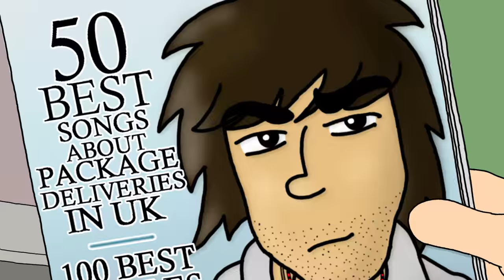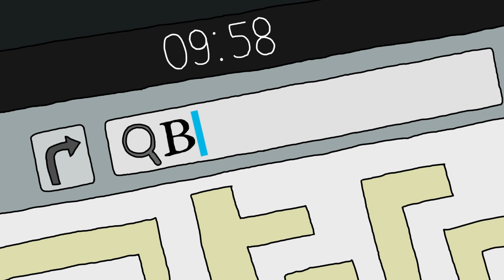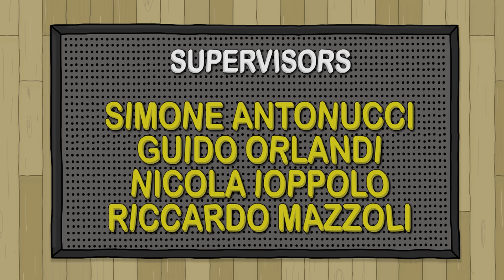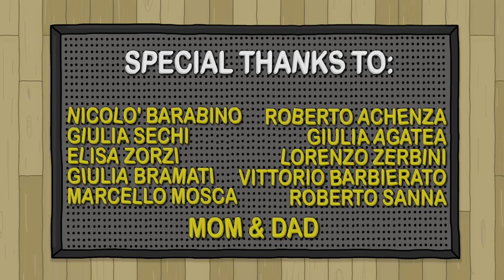💈 Little Barber Shop Of Horrors 💈 Animated Short by Apocaloso (2015)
Joe is a kid with long and wild hair. When he'll decide to cut it out he'll realize how hard is to trust a barber. An animated short with a 90s flavour, a story about misunderstandings and how we think hair can reflect who we really are.

READ MORE STUFF ▼▼▼▼▼

🏆 Awards 🏆

- Best Animation Professionals - 11 VIDEO FESTIVAL IMPERIA
- Best Animated Short - MOVIEVALLEY BAZZACINEMA 2016
- Audience Award Viral Video - ROMA WEB FEST 2017

🎥 Official Selections 🎥

- WORLD OF ANIMATION CELEBRATION 2015 - Los Angeles (US)
- CORTO LOVERE 19 - Lovere (IT)
- SALENTO FINIBUS TERRAE 14° Edizione - Bari (IT)
- MILANO FILM FESTIVAL XX 2015 - Milano (IT)
- THESSALONIKI ANIMATION FESTIVAL 2016 - Central Macedonia (GREECE)
- IMAGINARIA 14th IAF INTERNATIONAL ANIMATION FILM FESTIVAL - Conversano (IT)
- EXPERIMENTAL EDGE FILM & ART FESTIVAL - Florida (US)
- INVENTA UN FILM XVIII - Lenola (IT)
- 11 VIDEO FESTIVAL IMPERIA - Imperia (IT)
- MOVIEVALLEY BAZZACINEMA 2016 - Bazzano (IT)
- ROMA FILM CORTO - Roma (IT)
- CORTI VIVI FILM FEST - Soliera (IT)
- 17 FESTIVAL INTERNAZIONALE DEL CORTO SCRITTURA E IMMAGINE - Pescara (IT)
- I 400 CORTI FILM FEST 2015 - Roma (IT)
- ZEROTRENTA CORTO FESTIVAL XI - Ferrara (IT)
- IV FESTIVAL INTERNACIONAL DE CINE - Lloret De Mar (ES)
- CIAK UN'EMOZIONE - Sanremo (IT)
- FIATICORTI FILM FESTIVAL XVI 2015 - Istrana (IT)
- CORTO FICTION 16 - Chianciano Terme (IT)
- FESTEJANDO FESTIVAL 2015 - Sassari (IT)

📼 A Few Things About Apocaloso:
Fry J. Apocaloso is an Italian filmmaker with a strong passion for comedy and animation. Starting from early 2000 he created more than 300 videos: sketches, videoclips, shorts, cartoons, web series and more. Most of his work is available on Youtube. He also studied cinema and animation at NYFA, Raindance and Fondazione Milano.

理髪店 コメディー
Animazione Sardegna